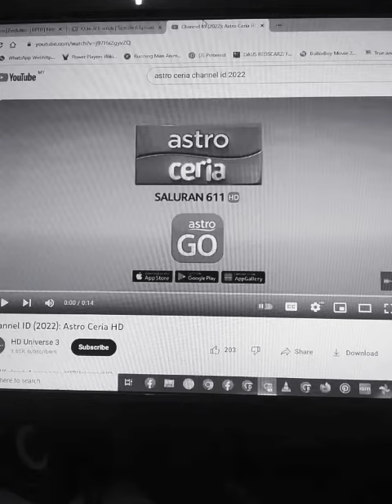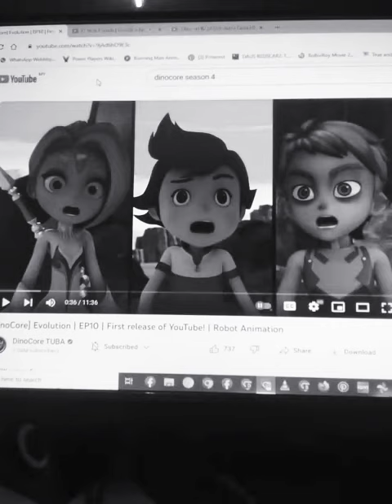Dinocore Ollie & Friends